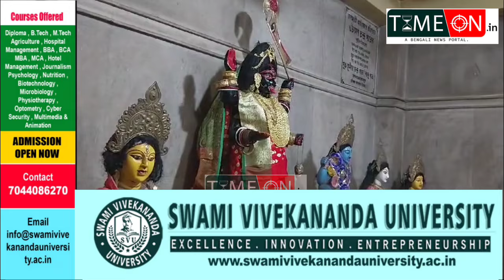লড়াই আদর্শের সঙ্গে আদর্শের কোন ব্যক্তির সঙ্গে নয় বললেন শীলভদ্র দত্ত